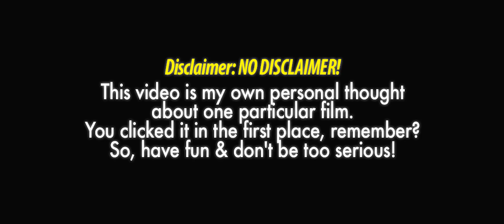Review ZOMBIELAND: DOUBLE TAP (2019) Kocak & spektakuler!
FREE SPOILER Review Film ZOMBIELAND: DOUBLE TAP (2019) Bahasa Indonesia.
Dibintangi Woody Harrelson, Emma Stone, Abigail Breslin, Jesse Eisenberg, Zoey Deutch, Luke Wilson & Rosario Dawson.

Disutradarai oleh Ruben Fleischer.